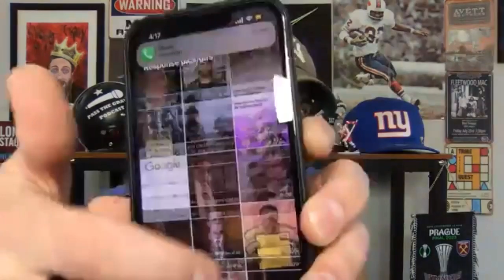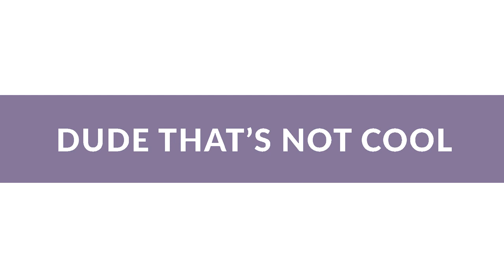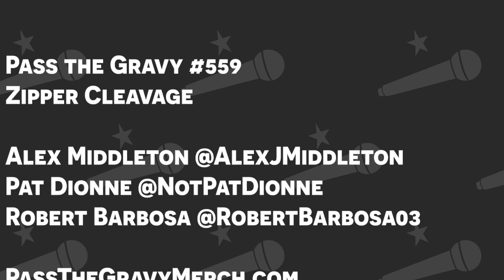Pass the Gravy 559 - Zipper Cleavage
Alex, Pat, and Robert talk about baseball, the eclipse, and Beyonce's country album. They also do a mock draft of overrated things.

0:00 - Precome
46:53 - Comeback Kid
1:15:29 - Mock draft
1:35:19 - Not Cool
1:58:45 - Answers

Follow Pass the Gravy Gang!